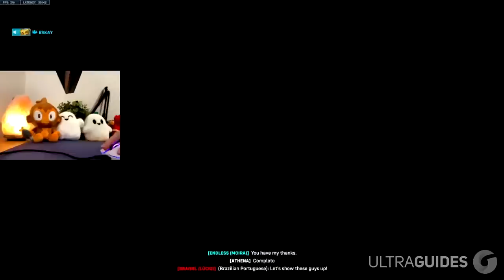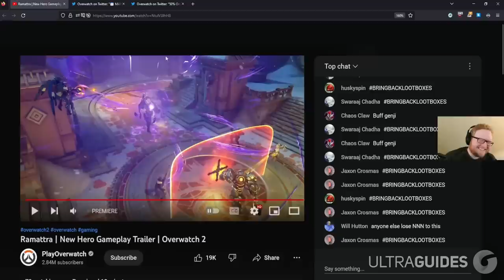Overwatch 2 MOST VIEWED Twitch Clips of The Week! #210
Overwatch 2 MOST VIEWED Twitch Clips of The Week! #210 Overwatch league gameplay highlights, best plays, funny streamer montage moments. From pro players to popular streamers check out the most viewed twitch clips from this week!

In this video we talk about:
Overwatch Stream Moments
Overwatch Most Viewed
Overwatch 2022
Overwatch Moments
Overwatch League 2022

That just about does it for this video guys, if you liked Overwatch 2 MOST VIEWED Twitch Clips of The Week! Thank you so much for staying till the end of the video. Stay amazing, and we will see you, in the next one.